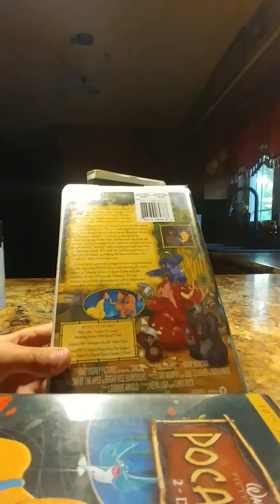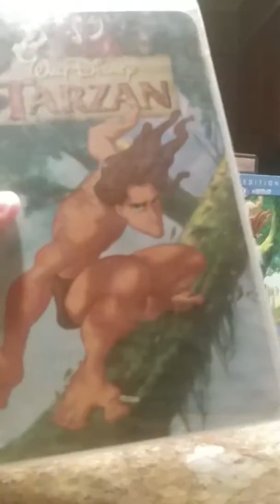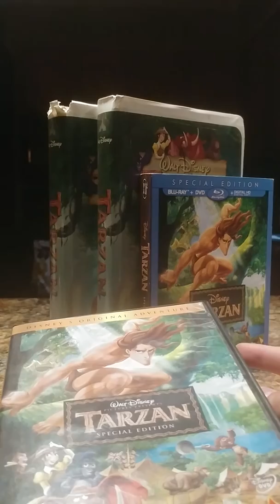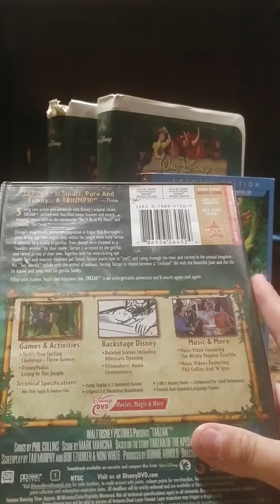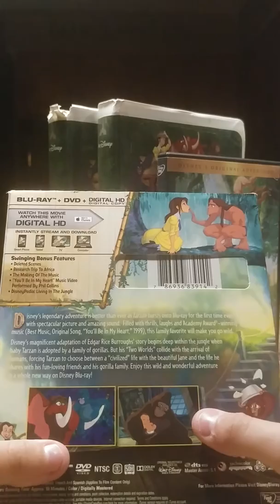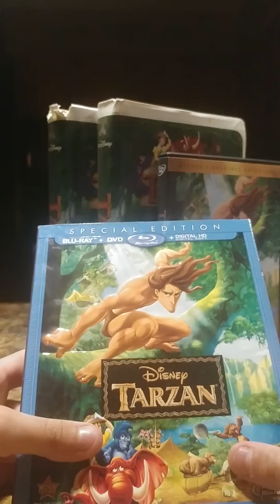4 Different Versions Of Tarzan